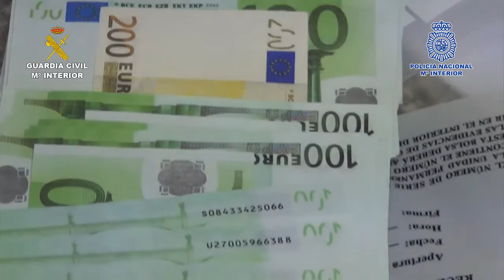2015-11-10_op_roava_valladolid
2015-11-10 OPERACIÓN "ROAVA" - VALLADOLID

Policía y Guardia Civil dan por desarticulado el grupo más activo de venta de drogas al menudeo

La banda, además de vender en clubes de alterne un medicamento no autorizado con efectos similares a la Viagra, también introdujo dinero falsificado

Con la operación policial desarrollada entre el jueves y el sábado en Valladolid y que se saldó con la detención de 13 personas, de los que once son de nacionalidad dominicana, la Policía Nacional y la Guardia Civil dan por desarticulado el grupo más activo de venta de drogas al menudeo en la ciudad, banda que también está acusada de vender en clubes de alterne y casas de cita 'Sildenafil', un medicamento con efectos similares a la Viagra, así como de falsificación de dinero.

Además de 100 gramos de cocaína y de 900 de una sustancia que se está analizando pero que se presume que puede ser una mezcla de heroína y 'speed', en la operación también se intervinieron medio millar de pastillas de 'Sildenafil', 42 platas de marihuana y 100 gramos de cogollos ya elaborados, que se decomisaron en el laboratorio ocultó en el interior de una vivienda de la localidad de Mojados.

A su vez, en la operación conjunta desarrollada entre el CNP y la Guardia Civil, también se incautaron 16.000 euros falsificados -en billetes de 100 y 200 euros-, 7.000 de curso legal, dos pistolas, cuatro vehículos, utensilios para manipular la droga y una veintena de teléfonos móviles.

Según explicó hoy el subdelegado del Gobierno en Valladolid, Luis Antonio Gómez, que compareció junto con el jefe de operaciones de la Guardia Civil en Valladolid, el comandante Roberto Ferrero, y el comisario jefe de la Brigada Provincial del CNP, Miguel Ángel del Diego, la banda se encontraba perfectamente jerarquizada y cada uno de sus integrantes tenía perfectamente delimitados sus cometidos.

La investigación se puso en marcha hace cuatro meses cuando investigaciones paralelas de la Guardia Civil y de la Policía Nacional coincidieron en un mismo grupo de delincuentes. Después, tras varios operativos, seguimiento e interceptaciones, se comprobó que se dedicaban a la venta de droga al por menor en varios puntos de la provincia, en especial en clubes del alterne y de ocio.

Además, el subdelegado también resaltó que durante las investigaciones se comprobó que uno de los integrantes de esta banda ya había estado relacionado con la 'operación yogur', desarrolla el pasado mes de junio y que se saldó con la detención de 28 personas en las provincias de Burgos, León, Palencia y Valladolid y la desarticulación de un laboratorio en la localidad burgalesa de Roa de Duero. En la misma, además de otras sustancias, se intervinieron 170 kilos de hachís y 24 de speed.

Origen

Durante la investigación, según reconocieron los responsables policiales, no se ha podido conocer ni el origen de la droga, ni cómo la banda adquiría el 'Sildenafil' y tampoco de dónde procedía el dinero falsificado. En este sentido, el propio comandante Roberto Ferrero resaltó que la calidad de la impresión de los billetes era muy buena y que los propios delincuentes lo utilizaron para comprar un vehículo. Por su parte, el comisario Del Diego, explicó que el 'Sildenafil' no está autorizado en España, aunque su comercialización sí es legal en otros países.

El operativo policial se inicio el pasado jueves con la detención de E.E.S.P, en la calle Cistérniga; A.M.D y A.U.T, en la calle Embajadores; M.A.E.C, en la calle Gerona; I.E.R, en la avenida de Segovia; F.M.N, en la calle Granada; B.A.P.G, en Laguna de Duero; y N.M.C, L.R.M.T, L.C.C, y J.C.J.G, en la calle Don Sancho.

Prosiguiendo con la explotación de la operación, al día siguiente se desmanteló un laboratorio 'indoor' de marihuana, ubicado en un domicilio de la localidad de Mojados y con acceso por un armario, de donde se surtían para traficar con esta sustancia, y allí se detuvo a, H.H.V. de nacionalidad búlgara.Ese mismo día fue detenida una nueva persona en Valladolid, J.A.M.L de nacionalidad española, en calidad de investigado, pero quedó en libertad tras prestar declaración en la Comisaría de Delicias.

El juzgado de instrucción ha decretado el ingreso en prisión de A.M.D., considerado el cabecilla del grupo, E.E.S.P, B.A.P.G. y A.U.T.
Enlace noticia: